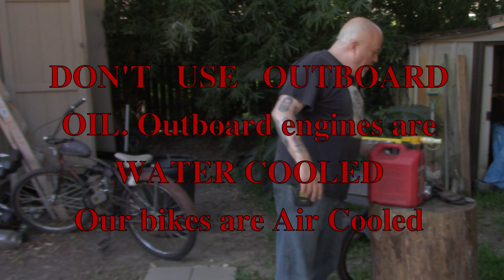Best Gas/Oil Premix Ratio For Motorized Bicycles Explained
It's not Rocket Surgery. 40:1 from day one. Period.

150ml Syringe
Gas Tank